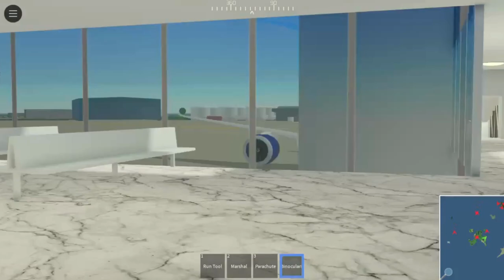Flight Report British Airways Boeing B787 Tokyo ITKO To Greater Rockford IRFD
Hey Everyone. I fly the boeing B787. This one is British Airways. It did takeoff from Tokyo at night and landed at morning to Rockford. It was 3 plane at Tokyo and 1 at Rockford. One was Qatar Airways Airbus A350, American Airlines, Avro Vulcan and the British Airways Boeing B787. It parked at gate. Did showed you this plane at both airport. It went long flight from busy airport to empty airport. Most of aircraft was at Rockford and Tokyo at map when this boeing was on air to destination.

Plane Name: British Airways

From: Tokyo ITKO

To: Greater Rockford IRFD

Flight Time: 1 Hour And 20 Min

Parked At: Gate 18 From Gate 8

Pilot Name: Tkm